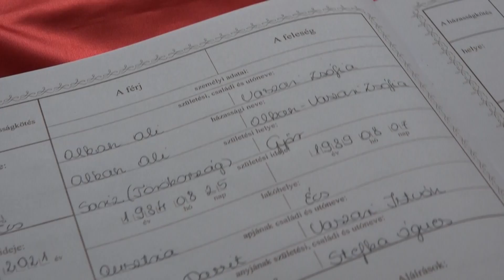Zsófi és Ali esküvője